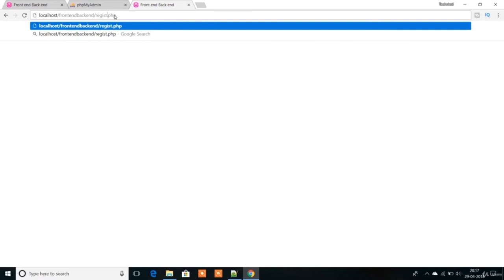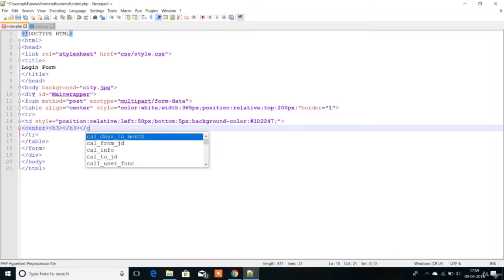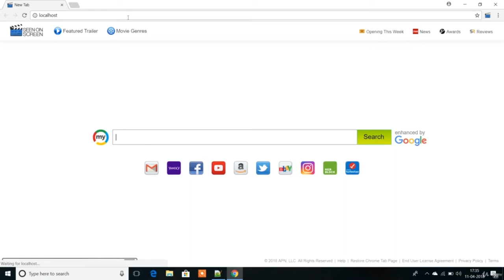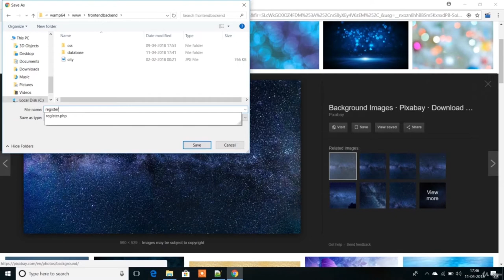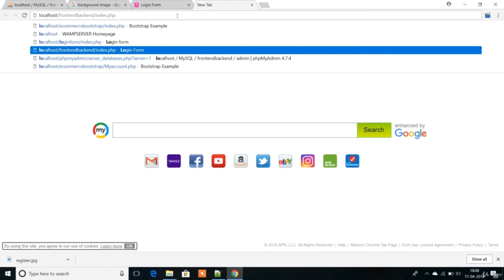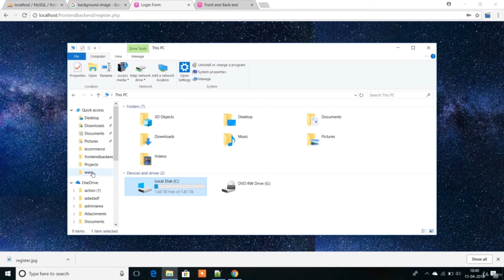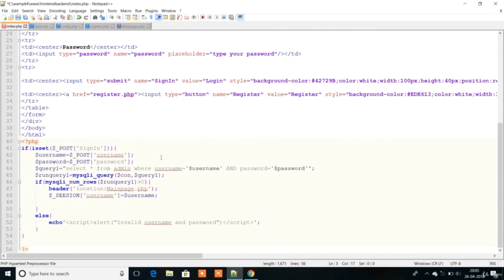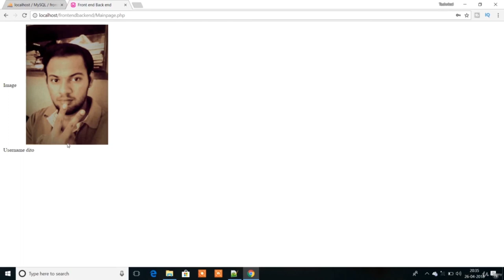Build a Registration and Login System with PHP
In this tutorial, we walk through the complete process of creating a user registration system with PHP. Create a Authenticate and Registration Page and connect it Database, Insert data, authenticate data
Build a Registration & Login Form using PHP, HTML, CSS, Bootstrap and MySQL

In this Course you learn how to design a login page and registration page connect database to the project and insert data into database authenticate the data stored into database with the data given by the user on the login page or interface page, all this we are going to learn in this course .

Student will also learn

    Let new users sign up and log in
    Store passwords securely in the database
    Restrict content to logged-in users only
    Use sessions for handling logins
    Use cookies to optionally remember the user's login
    Allow users to securely reset their own password
    Extract Data From Database

Students should have basic knowledge of

PHP
HTML
CSS

In this course we will also learn some codes about Javascript, for invalid username or password it will show a pop message all this we are going to learn in this course .

"Very nice course, covers all the stuff you need, good voice and good explanation makes it perfect for people that are new to HTML. Also there's some best practices recommendations which are useful even for advanced developers."

"Excellence in giving the optimal set of tools for web development beginners seeking a well-rounded start for professional web development."

Requirements

    Students should have basic knowledge of html, css, php, dbms

Who this course is for:

    students who are intrested in Web Designing and want to learn